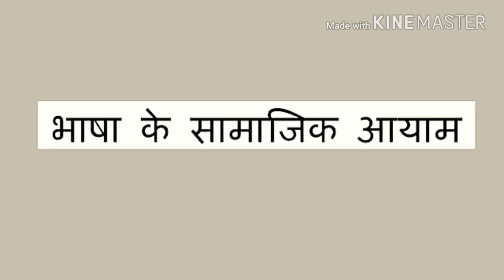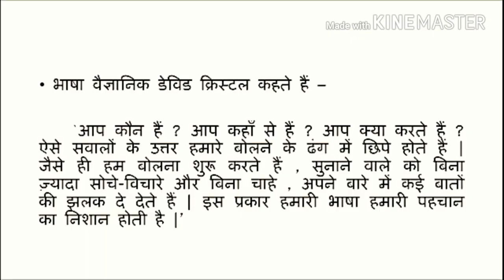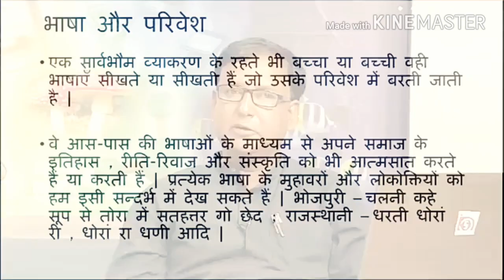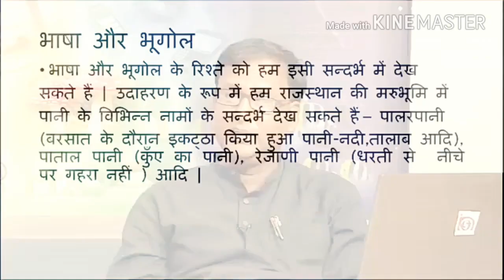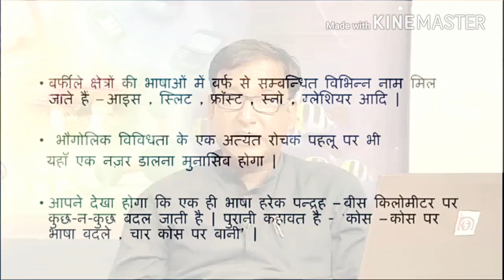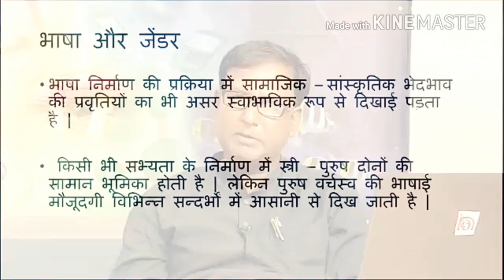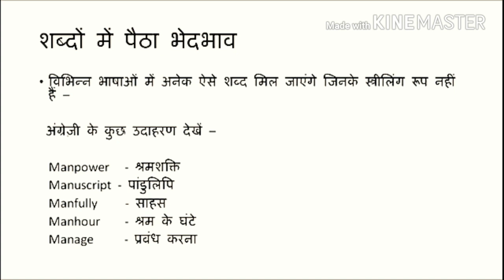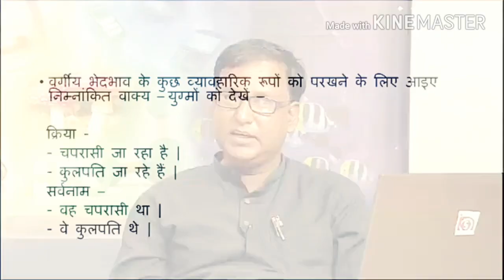भाषा के सामाजिक आयाम पाठ्यक्रम 503 ब्लॉक-1 इकाई-1|| deled course in hindi || Bhasha ke Samajik Aayam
Nios deled course in hindi Study material lecture video
जानें भाषा के सामाजिक आयाम पाठ्यक्रम 503 ब्लॉक-1 इकाई-1, deled course in hindi, Bhasha ke Samajik Aayam,

Discussion

1. How to get d.el.ed. Lecture Hindi.

2. How to which lecture video.

3. How to get study material hindi.

4. How to study d.el.ed.

5. Nios d.el.ed. Lecture Hindi video watch online.